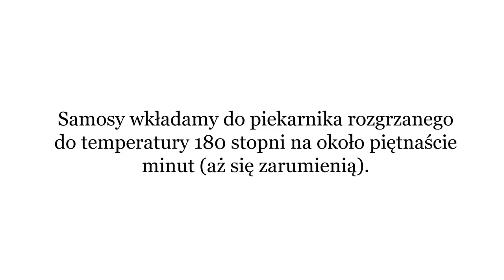Przepis na samosy - Otwarte Klatki Gotują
W tym odcinku z serii Otwarte Klatki Gotują Kinga przygotuje przepyszne pieczone samosy z warzywami. Jest to jedna z najsłynniejszych przekąsek kuchni indyjskiej i co ważne w wersji tradycyjnej jest w 100% roślinna!

W naszym cyklu filmów kulinarnych Otwarte Klatki Gotują chcemy Wam pokazać, że dieta roślinna jest różnorodna, smaczna i zdrowa, a przygotowywanie dań roślinnych jest bardzo proste.

Jeśli chcesz poznać więcej przepisów i zacząć swoją drogę z roślinną dietą, to zajrzyj tutaj: